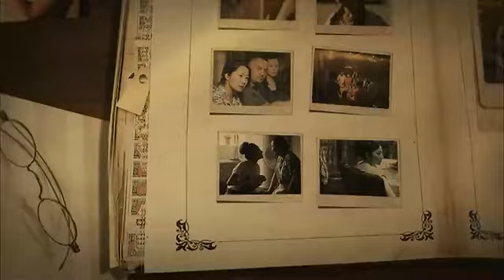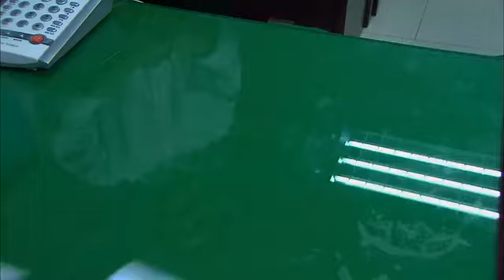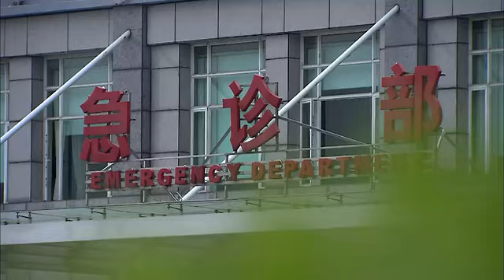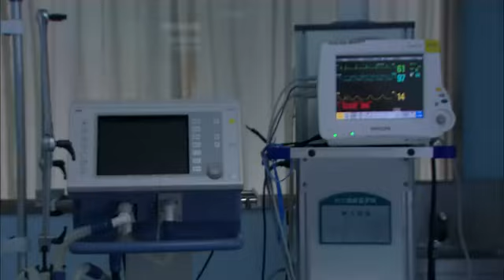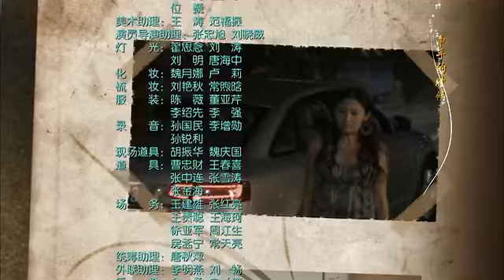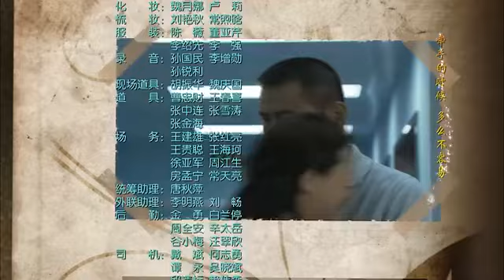【2022全網首播電視劇】 兒女的戰爭 第15集——男雇主喜歡上家中保姆，兒媳卻死活不同意，前妻瘋狂拿刀威脅現任